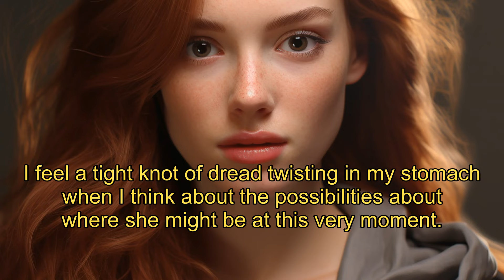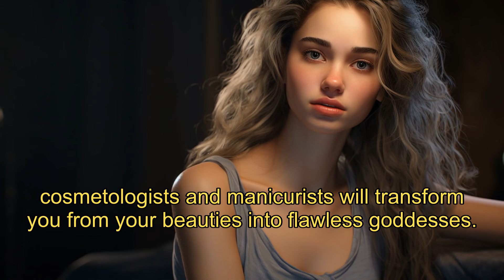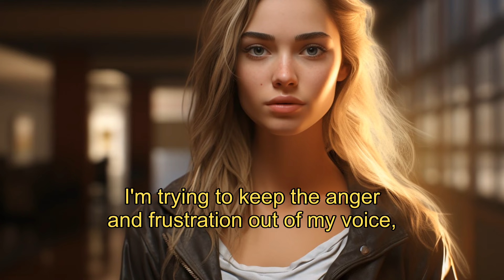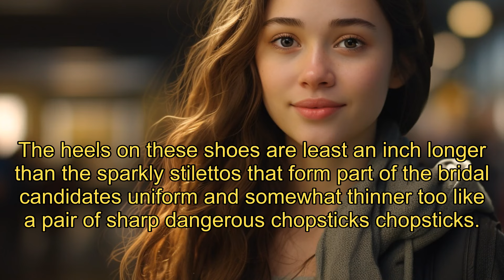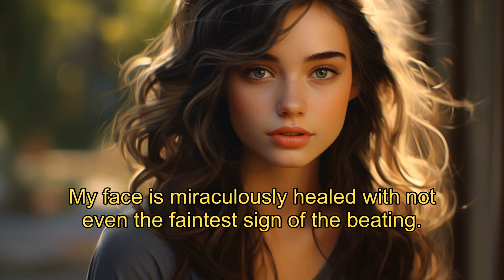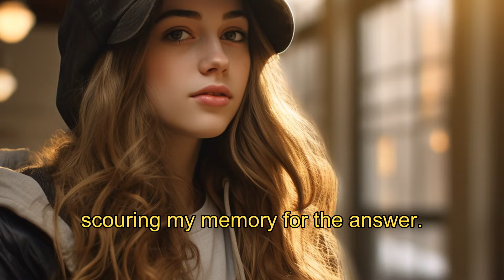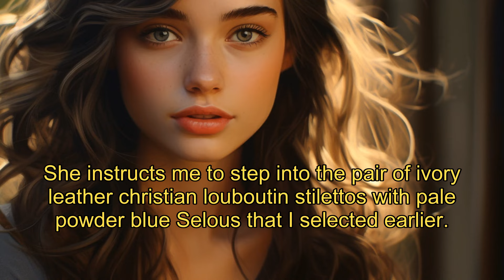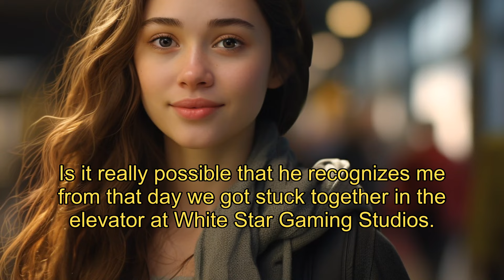Psychological Mind Games: The Truth Behind the Wedding Invitation | Power, Love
🔰【Wedding Games 2】EP4
In "Wedding Games," a chilling fusion of thriller and battle royale genres, our protagonist, a 24-year-old woman more captivated by video games than romance, unexpectedly finds herself immersed in a sinister corporate competition where survival intertwines with love and self-discovery. Amidst her interview at the esteemed Winsworth Interactive gaming firm, she's thrown into a twisted game where defeating orcs and trolls in her beloved online world proves less challenging than outsmarting real-life opponents vying for survival and the favor of the enigmatic Cynthia Ella Marie Winsworth. Each contestant's resolve, relationships, and the sinister motive behind the games are tested, unraveling a tale of survival, love, and the dark side of ambition.
🔶【She is not my Luna】